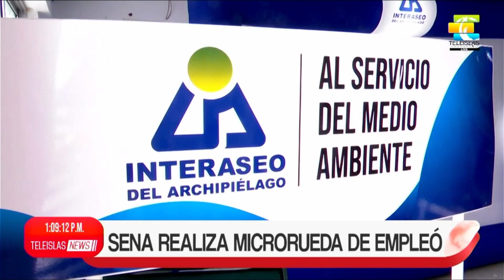TeleislasNews I Sena realiza microrueda de empleo